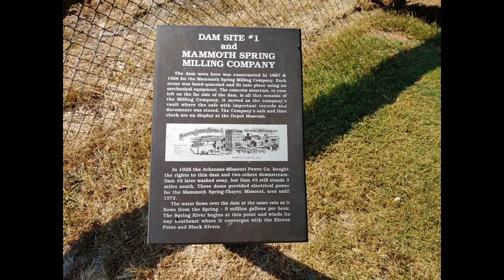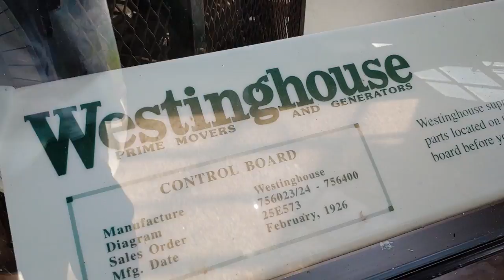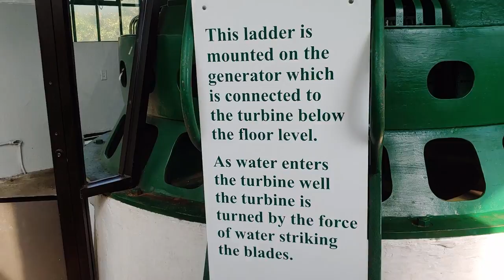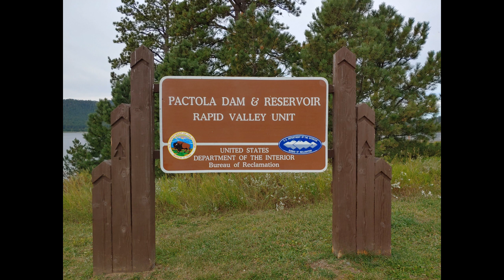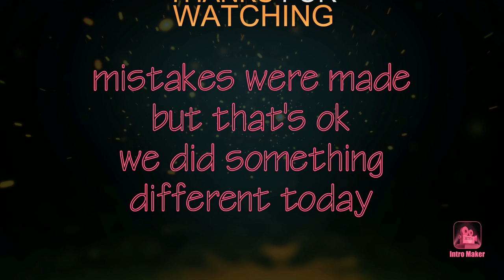K O A glamping and site seeing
we stay at different K O A campgrounds and stay in the cabins and do a lot of site seeing on the way out and back. had a great trip